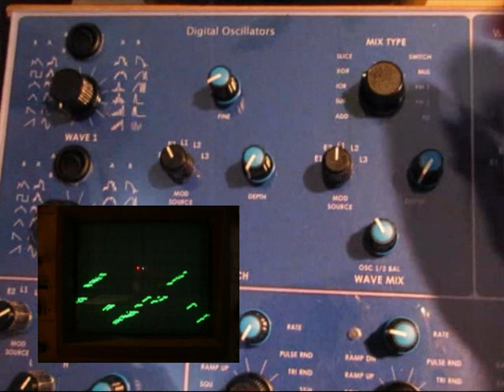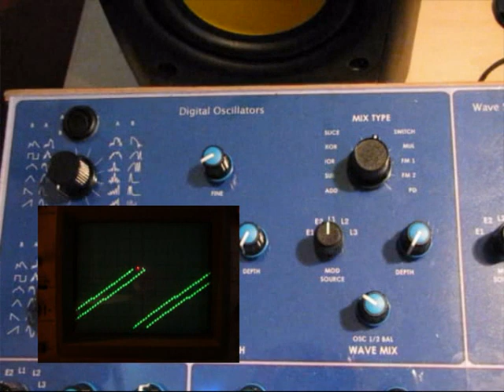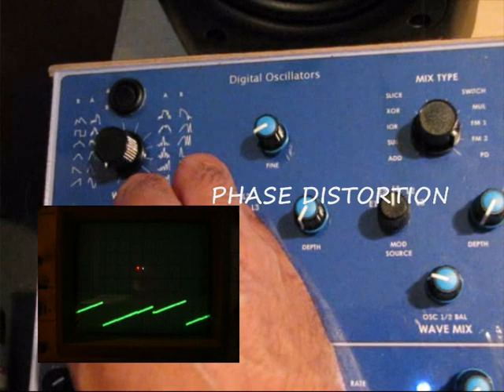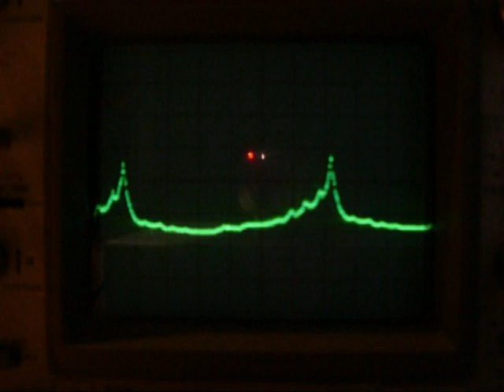DIY Digital Synth (2)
Demo of the different Wave Mix types.